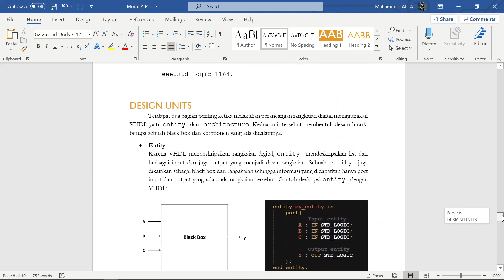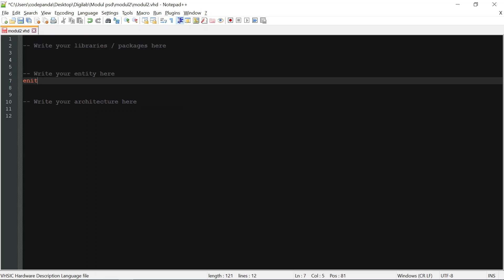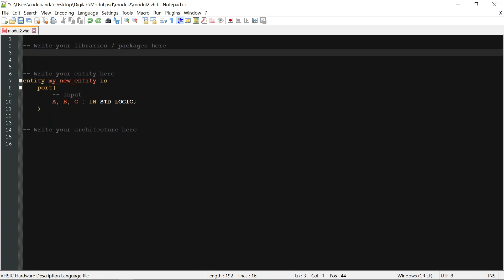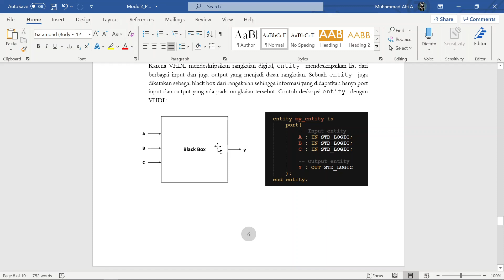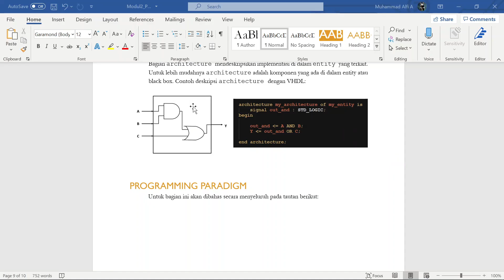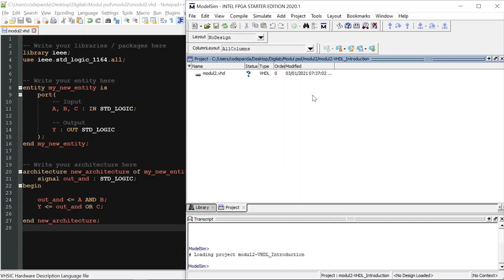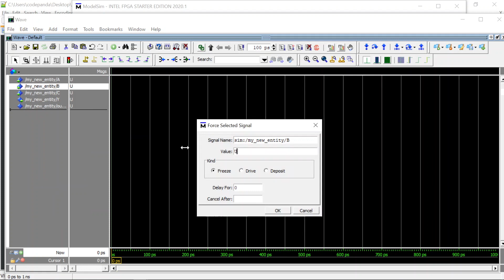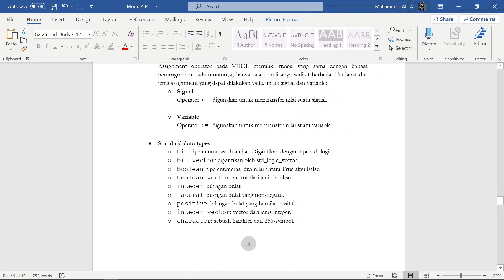Introduction to VHDL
Praktikum Perancangan Sistem Digital semester genap 2020/2021